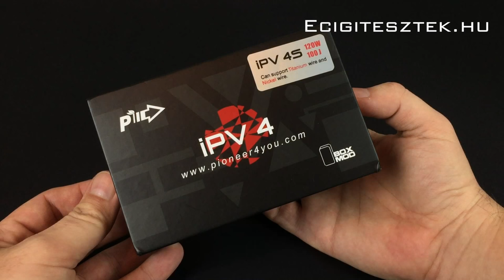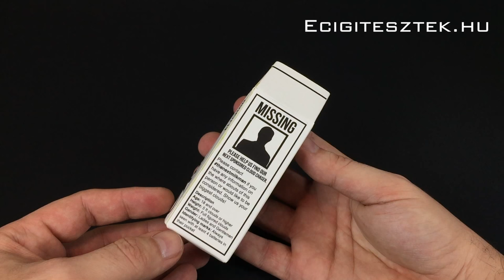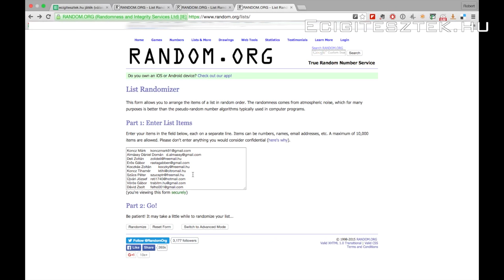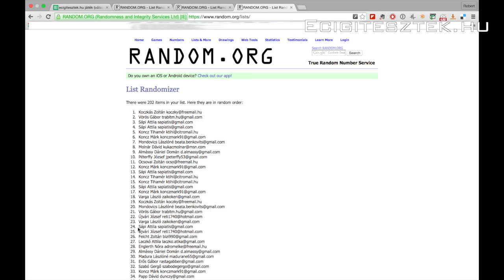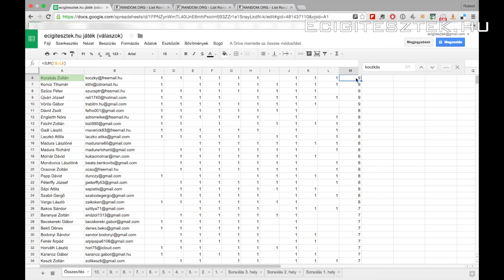Nyereményjáték sorsolás, és pár szó a mostani helyzetről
A 10 héten át tartó nyereményjáték sorsolása, plusz beszélek a friss "élményekről" pár mondatban, illetve elmondom a meglátásom az elövetkező tennivalókról. Nem biztos, hogy tetszeni fog, de vállalom.